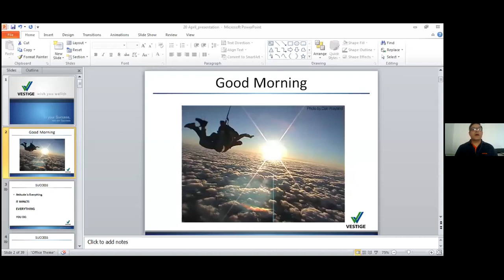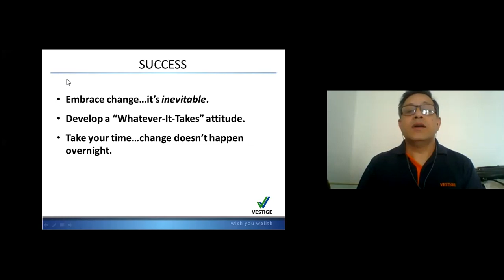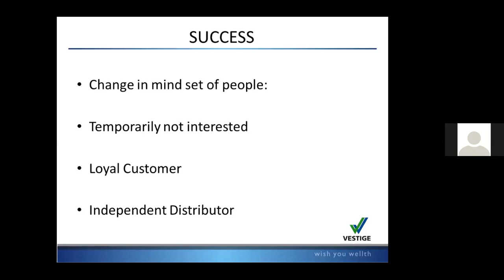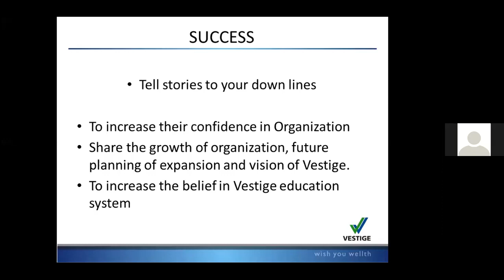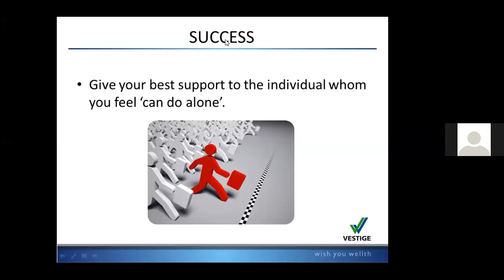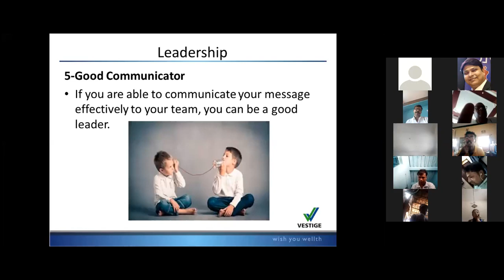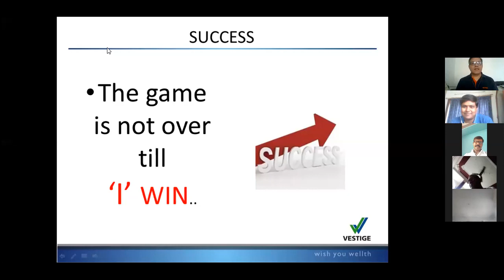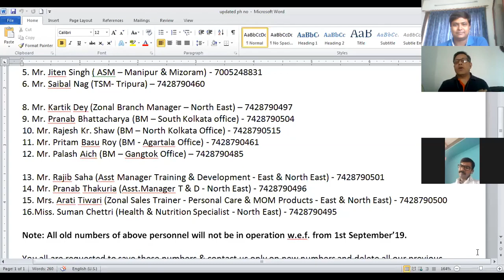Process of A Great Leader By Alok Tondon sir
Join vestige